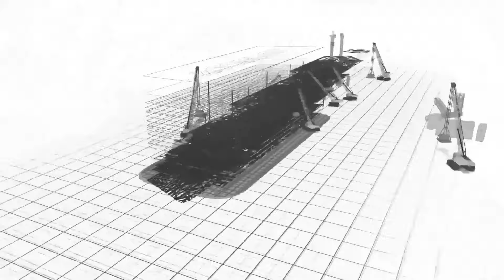MÁY ĐÀO ZE370E LÀM VIỆC TẠI MỎ ĐÁ | 0961 248 222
Xúc đào ZOOMLION là một trong những hãng xúc đào tốt nhất thế giới. Theo đánh giá chất lượng, ZOOMLION đứng thứ 5 thế giới về chất lượng. Trong đó, model ZE370E được phân phối chính hãng bởi đại lý ZOOM VIỆT NAM là model chuyên dùng cho các mỏ. Trong video trên, chiến binh này đang phục vụ cho mỏ đá tại miền bắc VIỆT NAM.

CÔNG TY CỔ PHẦN ZOOM VIỆT NAM
🏠  Căn Shop house SP.10A-10, Vinhomes Ocean Park, Đa Tốn, Gia Lâm, Hà Nội